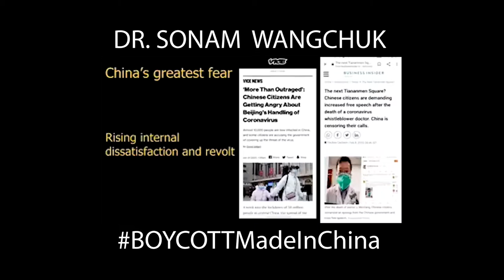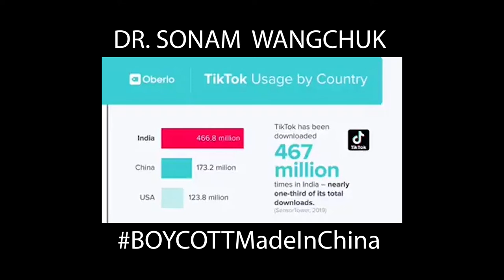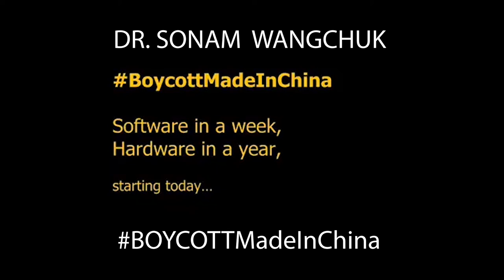China Economy will go down | SONAM WANGCHUK | BOYCOTT CHINA PRODUCT | PEHLIBAATEIN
In India today's situation is very critical because Bharat is fighting with ४ things simultaneously
१. Pakistan
२. china
३. corona
४. our own few people

and these all are dangerous for our country and linked with each other .. Let's give support to our country by Boycotting made in China product and make our India strong .

Mr. Sonam wangchuk appealed to all भारतीय , चाइना में बने हुए सामान का बहिष्कार करे । अब देश के लिए जान देने की  नहीं है देश को ज़िन्दगी देने की जरूरत है ।

उम्मीद है इस बार साथ जरूर देंगे 🙏🙏🙏

source :
Dr. Sonam wangchuk channel